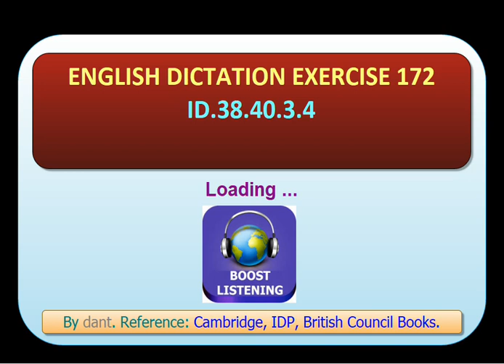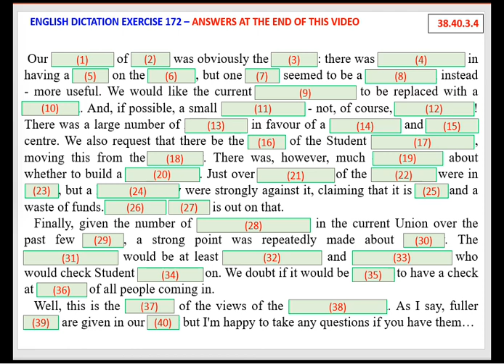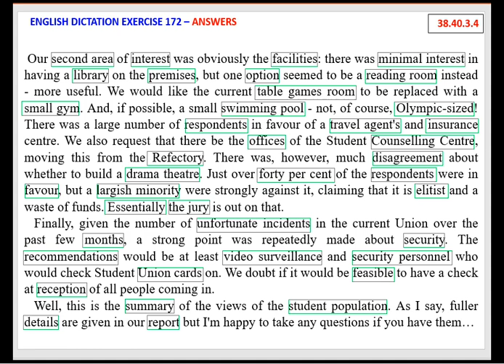English Dictation Exercise 172